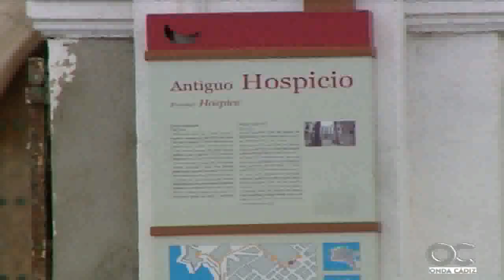La Junta de Andalucía, satisfecha por los avances para la consecución del proyecto Valcárcel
Fernando López Gil, ha aplaudido la determinación de Diputación de resolver el litigio pendiente con la empresa concesionaria del antiguo Valcárcel para que se impulse la instalación definitiva de la nueva Facultad